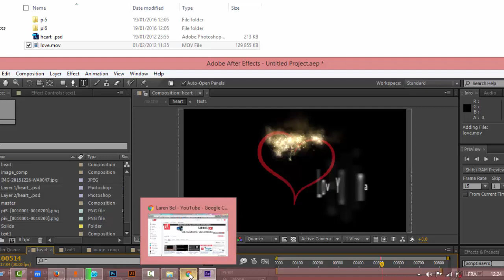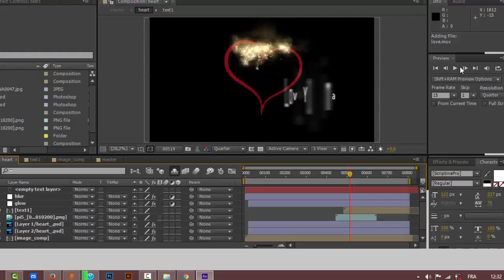file cannot be imported ,this file is damaged or unsupported (After effects error)